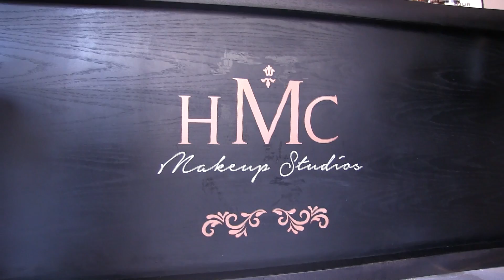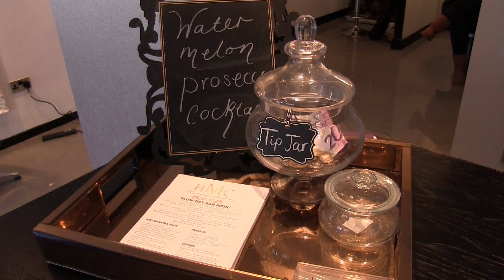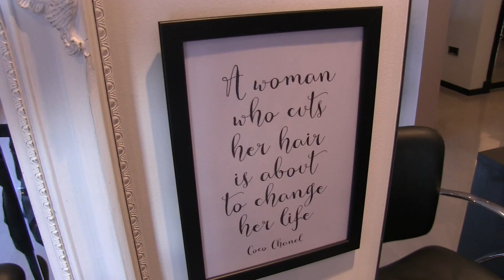HMC Makeup Studio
We interviewed the team at HMC Makeup Studio about their booming success since opening just a few weeks ago.